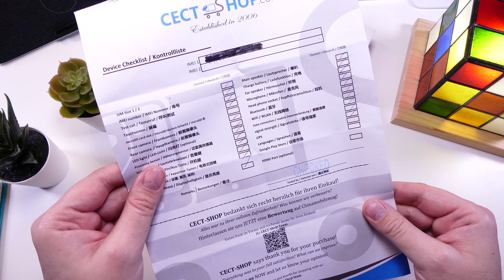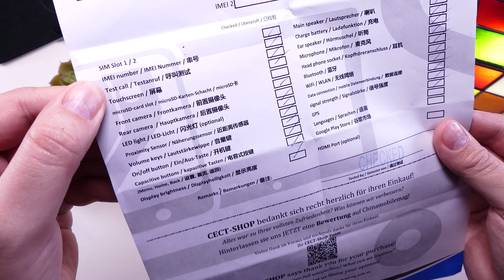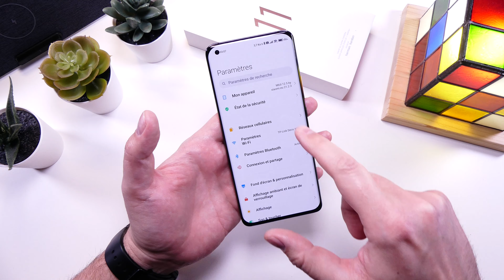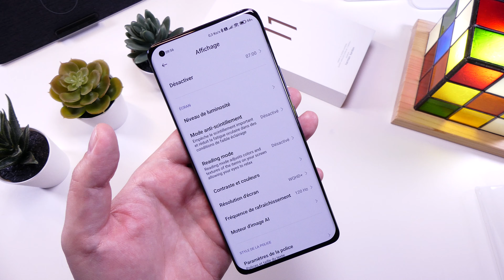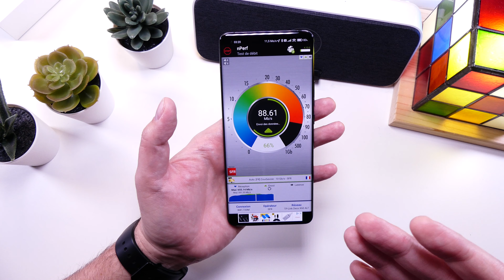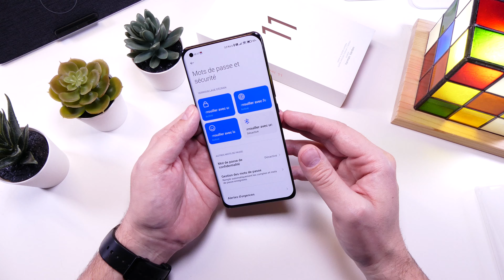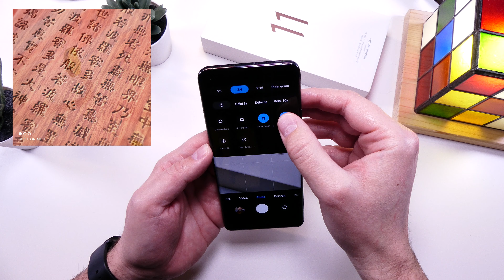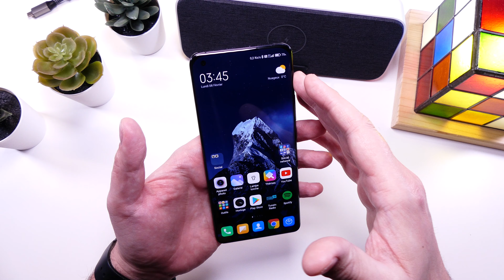Xiaomi Mi11 - LE GROS TEST !!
Bonjour à tous !! Aujourd'hui on test le dernier née de chez Xiaomi le Mi 11.

Coque personnalisé Mi11
Coque avec écriture chinoise